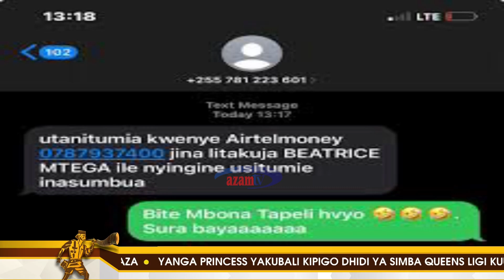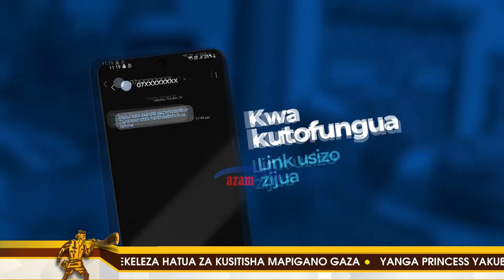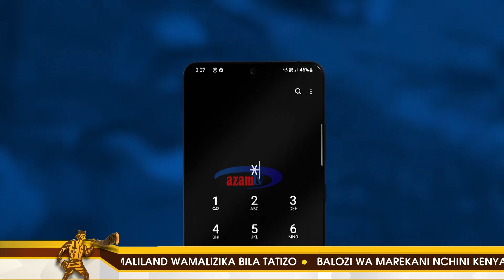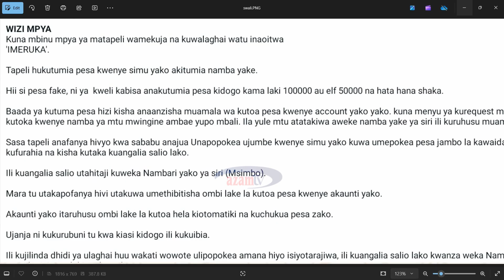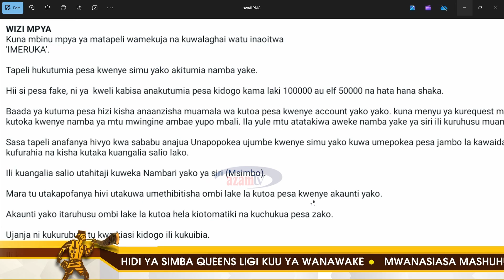SHAJARA | Mbinu za kuepuka utapeli mtandaoni